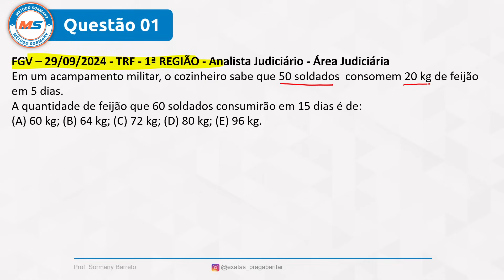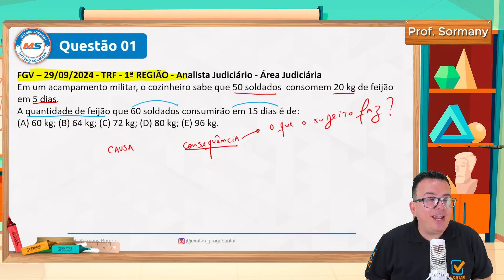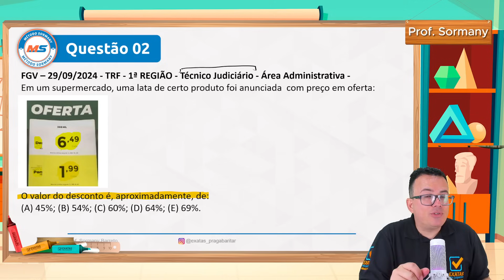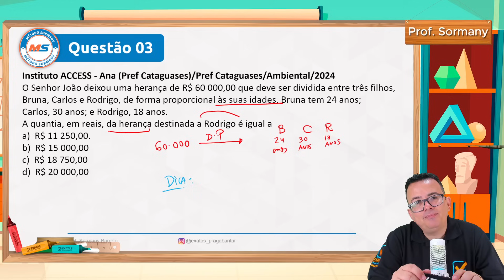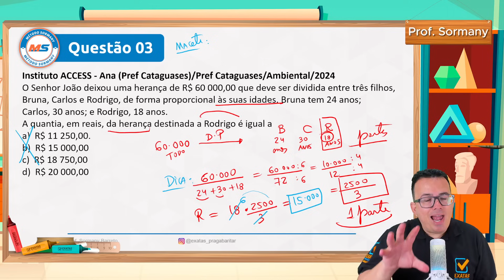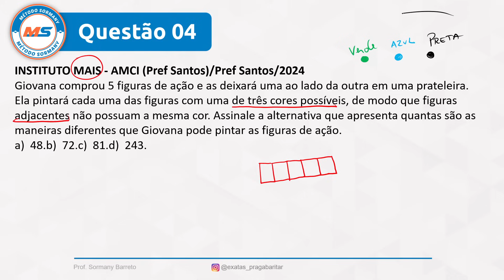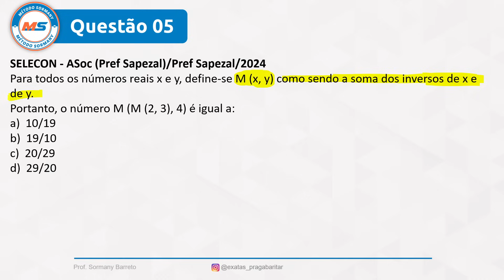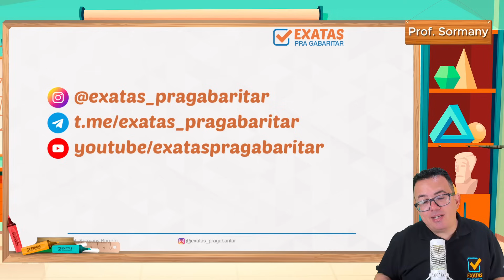DEIXANDO a CONCORRÊNCIA para TRÁS | MATEMÁTICA- CORREIOS -PM SE -TRIBUNAIS,....